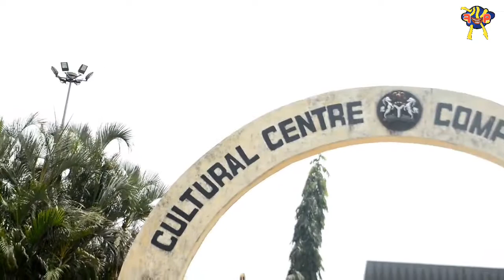In partnership with ( G - FAVOUR) To EMPOWER the NIGERIAN YOUTH { a much watch for every nigerian...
Hello FP GANG
Is ur boy back again with another BANGER VIDEO(NO CAP)

In this video, I was in partnership with (G - FAVOUR) a COMPANY set to empower every Nigerian youth out there...
like feeding the youth, creating jobs, and also assisting the average youth

FELLOW ON INSTAGRAM:freakypenny